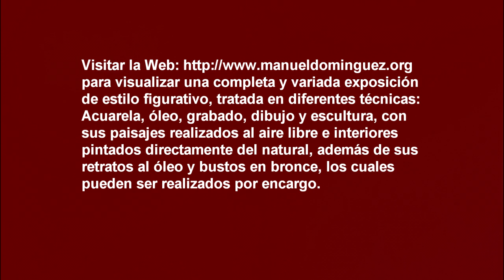Manuel Domínguez-pintando al óleo del natural, paso a paso.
El pintor y escultor almeriense Manuel Domínguez, realizando un cuadro al óleo, directamente del natural. Han sido guardadas imágenes de cada etapa del trabajo para crear este video donde se puede apreciar toda la secuencia completa desde el inicio, dibujando con pincel y  pintura.. Óleo sobre lienzo con  medidas 92x73cm- El motivo es el libro encuadernado de la revista "La Esfera" que le da título a la obra,
En la página Web del autor se puede ver gran parte de su obra y una muestra de retratos y bustos en bronce que admite por encargo. Contacto en el telf.657060909.
 El video ha sido realizado con la Nikon D70000. El fondo musical elegido para el video es el siguuiente;FONDO MUSICAL
Otoshi Jorgestrada
Album: Desiderata
Pista 1 - "Paseo"
Licencia: